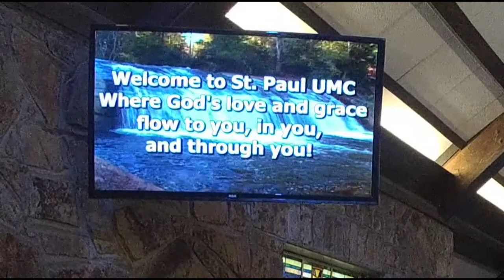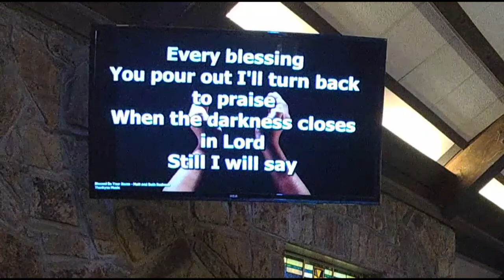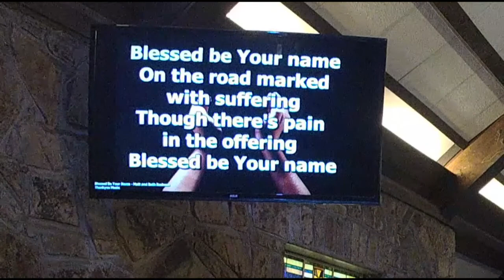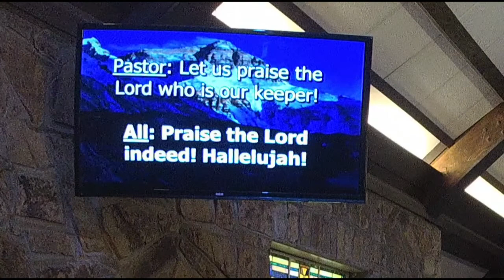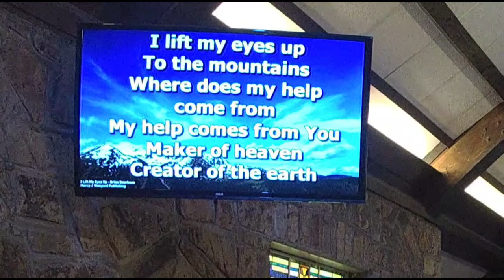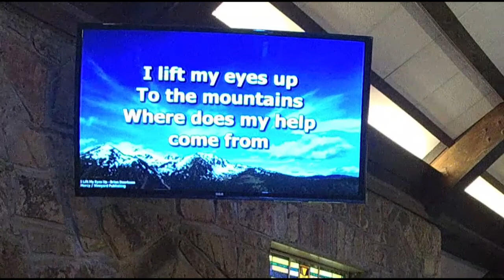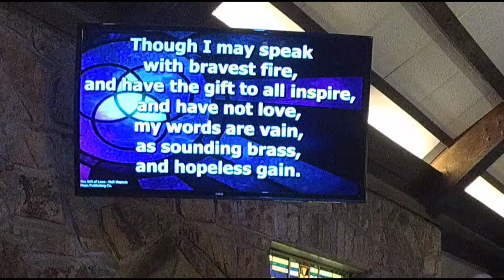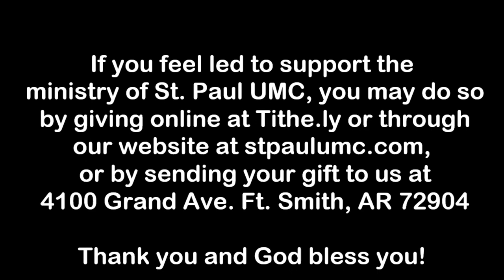St. Paul UMC Worship 7/18/21 10:45AM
The message is "Needles and Nails" and the scripture is Matthew 26:36-46. Music includes "Blessed Be Your Name", "I Lift Up My Eyes", "The Gift of Love", and a snippet of "He Took the Nails" from The Browders.